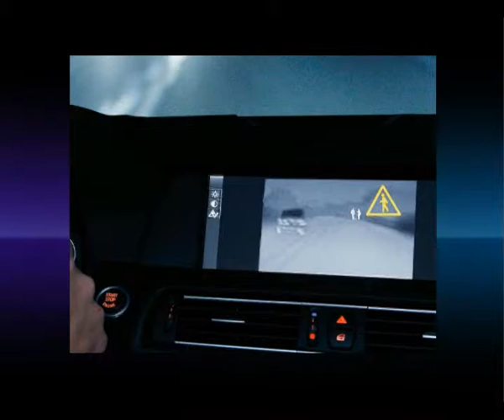Инфографика. Технологии обеспечат безопасность.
26/08/2010
Инфографика
Технологии обеспечат безопасность